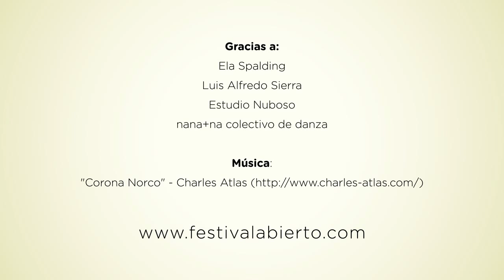Festival Abierto Presenta: Passing Through Pt. 1 - Proceso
Entre Enero y Febrero 2012, Estudio Nuboso y nana+na realizaron su Investigación Colectiva, bajo el nombre Almas Performáticas.  El proceso duró 2 semanas, reuniendo diálogo, intercambio, y danza para luego ejecutar una intervención en un espacio público en el Casco Viejo de Panamá.

En este entrevista, producida por Festival Abierto, dos de los organizadores de este evento nos hablan acerca del proceso de la Investigación Colectiva, y la metodología del "Passing Through", una tendencia de la danza moderna cuya filosofía no solo aplica a temas de danza.

Este es la primera parte - el proceso.  Pronto estaremos por exponer la segunda parte - el progreso.